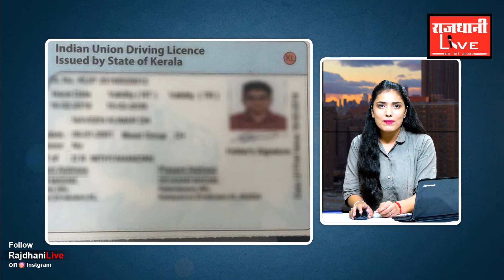5 KA PUNCH: Mamta Banergee for bhavanipur election| Landslide in uttrakhand| Akshara singh on BBOTT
RajdhaniLive